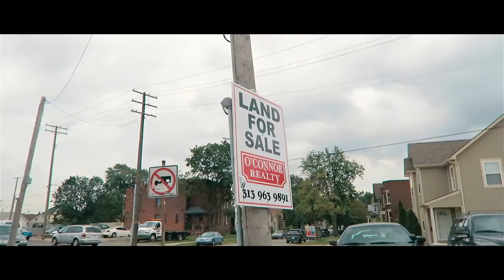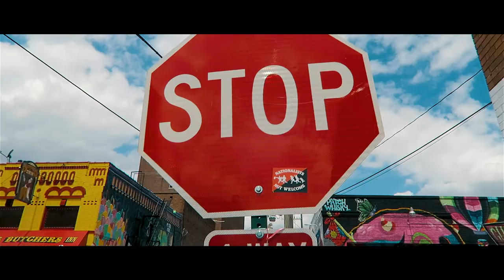Detroit | USA roadtrip (coast to coast) | Escape Campervan | Vlog #6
Op Wereldreis TV doen wij met korte vlogjes verslag van onze reisavonturen. In deze aflevering bezoeken wij de mooie en minder mooie plekken van Detroit...